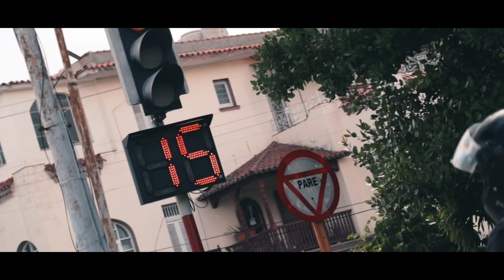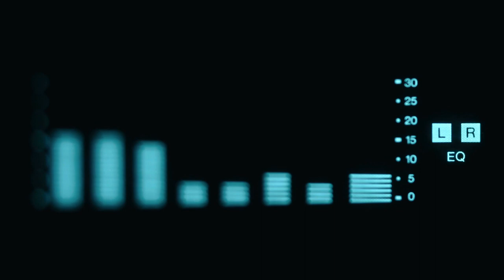ASÍ es un SUPERMERCADO de LUJO en CUBA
- 2019 -
 En el video de hoy vamos a caminar algunos supermercados de la Habana , Cuba . Con el objetivo de conocer su realidad y documentarla de la manera más amena posible.
Todo se realiza bajo un punto de vista del humor y La cubania.
Un video para entretener básicamente y de manera secundaria mostrar un poco de la Habana del día a día .

📷Equipo que usó:
+lente EF 85 mm 1.8 USM
+lente EF 50 mm 1.8 STM
+lente EFS 55-250mm STM
+lente EFS 18-135 mm STM
 +Lente EFS 24 mm 2.8 STM
 +filtro IV Hama +ND Neewer + altura photo
Micrófonos:Takstar sgc-598
                     Neewer N-81
Tripode :Takama Deluxe
Monopod:Pergear +Amazon
Estabilizador: Neewer Rig Shoulder
Gimbal DSLR : Zhiyun Crane 2
Gimbal:Zhiyun Smooth 4
Steadycam :Neewer
Luces:Viltrox 162-T Led Light